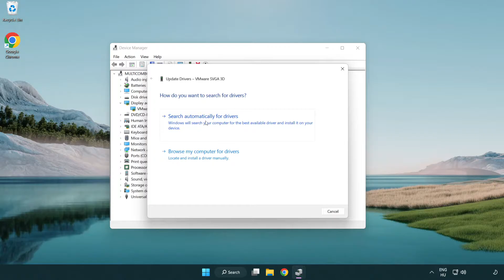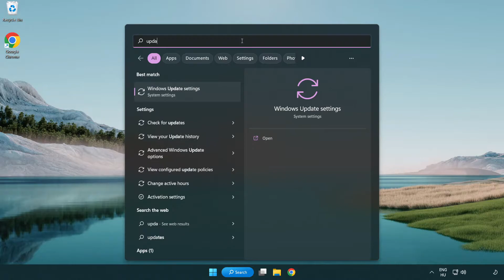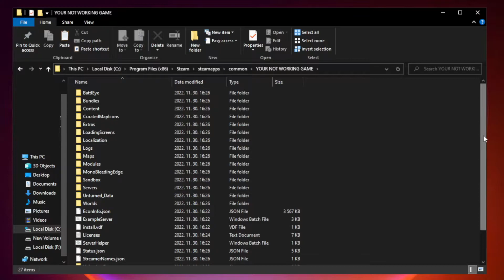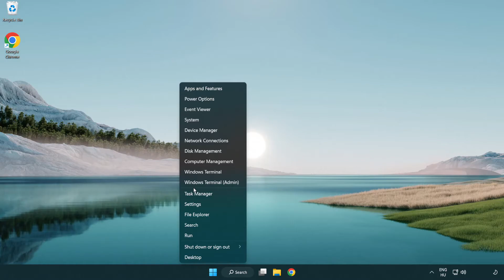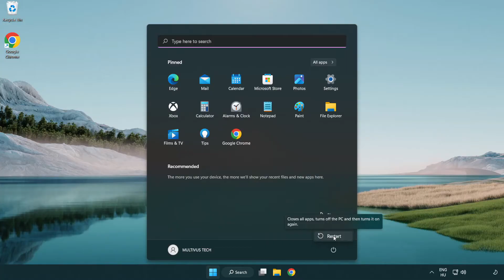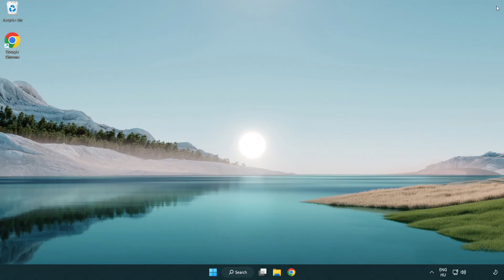How to FIX Left 4 Dead 2 Crashing / Not Launching!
I'm going to show How to FIX Left 4 Dead 2 Crashing / Not Launching!